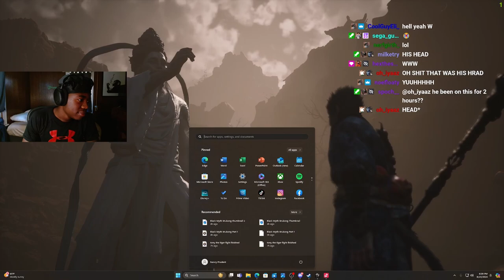BLACK MYTH WUKONG BEST PART 2!!